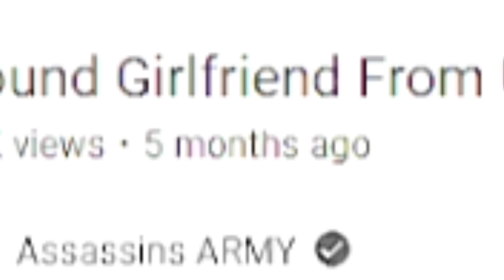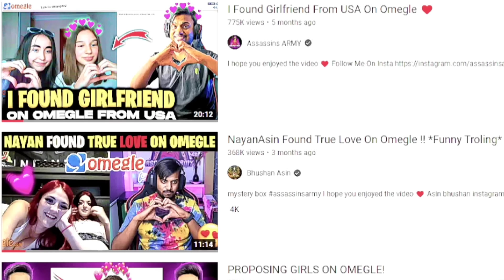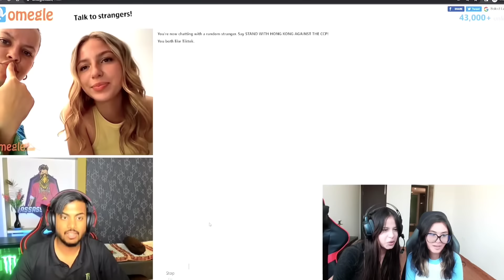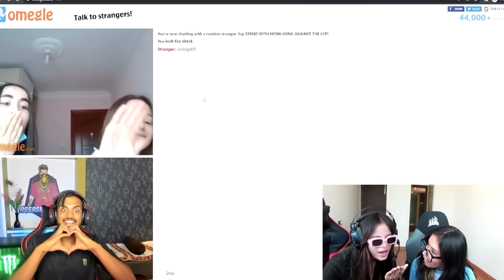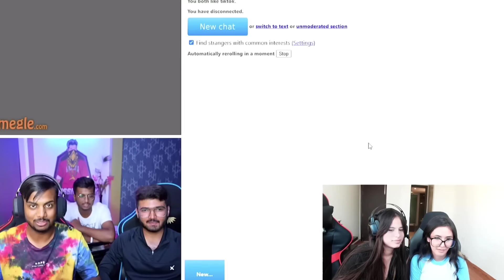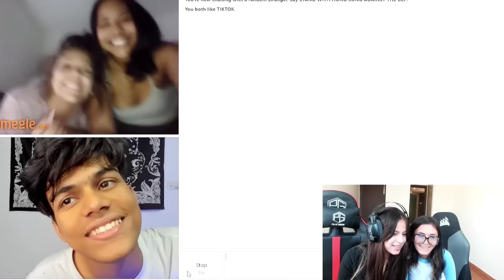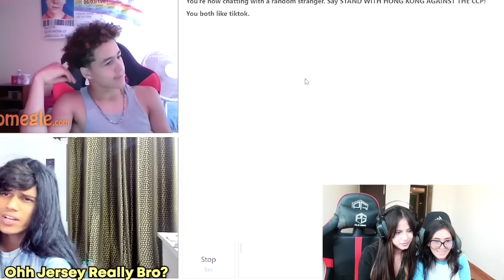I Found him Flirting With Girls On Omegle 😱